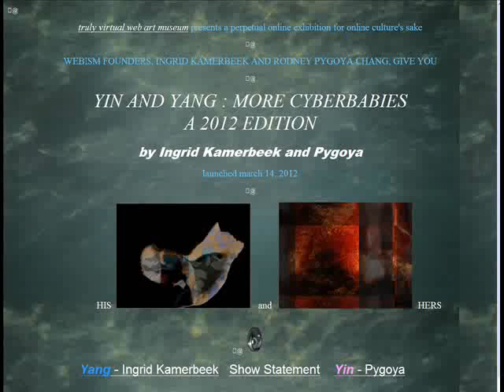YIN and YANG - PYGOYA and Ingrid Kamerbeek 2012 edition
Teamwork by Dr. Rodney PYGOYA Chang, Honolulu, HI, USA and Ingrid Kamerbeek, Garmisch-Partenkirchen, Upper Bavaria, Germany.